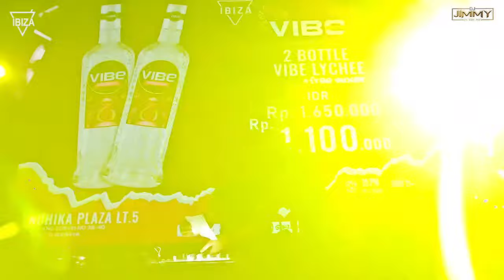HAPPY BIRTHDAY DUO AKTOR SPECTAKULERNYA SURABAYA AGUS BANDERAS 49 - IBNU TROLANDO 303_TRC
THANKS TO ALL ARTIST MUSIC
THANKS TO ALL CREW DJ JIMMY
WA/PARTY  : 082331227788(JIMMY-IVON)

EQUIPMENT:
PIONEER      : CDJ 2000
LIGHTING    : SPIDER MOVING
RECORD       : TASCAM
PC/EDITING:  APPLE PC 27 INCH
CAMERA.     : SONY NX 100
MECINE.       : SMOKE

SURABAYA GETARRR BOSSS. !